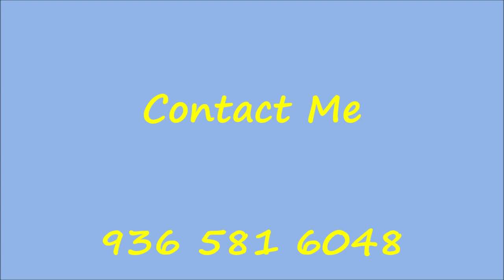Horse for Sale: Bright Star 14 year old Talented Mare Packed with Potential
This is truly a Bright Star. Kind eye, long beautiful tail and gentle disposition to match. Easily takes a bit and works well with just a simple snaffle bit. This beautiful mare is super sweet and easy to ride. Ride her on a loose rein with one hand. Easy to keep at a walk out in the open.
   This easy going mare rides out in the open without issue and easy to put in reverse. Not complicated and high strung. She is healthy and sound with no vices. This mare is very tolerant of anything that you may want to do with her. Easy on and off the trailer. Very expressive.

Thank you for visiting my You tube channel. I have gentle horses for sale. It also helps if you click the thumbs up. Let me know what you think. I am always here and always watching.
   I am trying to reach the goal of 250 subscribers before end of winter. Thank you for Helping.
Here is our Main Horse Website. aKidHorse Please feel free to visit this for more information.
   Horse ownership is an exciting and fun prospect. But it can go all wrong if you buy the wrong horse. You and the family will not have fun, the horse could hurt someone or injur himself in the process. Unexpected vet or medical bills are never fun. If you are looking for a horse for the family or you do not know a lot about horses, call me. Take a glance at my website and my you tube channel, and the horses I have available now. I am the author of 6 horse books in print and have been safely matching horses to beginner adults and kids for over 20 years.
   I managed a large horse boarding stable for 20 years, I know a beginner horse when I ride one. I stand behind my horse descriptions because I ride every horse every day, and if a horse you get from me does not work out I will do my best to replace the horse with another. I am hardworking and honest and have refrences that stretch 20 years. You will find people selling horses who have never ridden the horse they are selling. That will never happen here. I have been doin the the same thing for over 20 years and I offer horses that are not perfect but have been preselected for their abilities after hours and days of riding and evaluation.

If you are interested in buying a horse, visit this website and download a free book, titled, The Modern Rules for Buying a Horse. This guide will inform you on a few important factors when looking for a horse. This guide is free and I am not trying to sell you a horse. I do not care where you buy a horse, I want you to get a good horse.